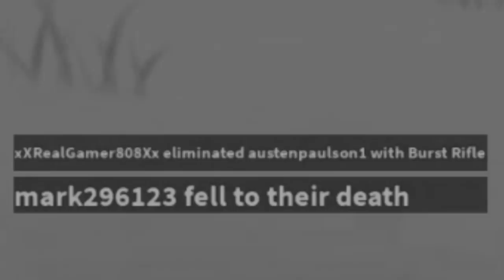Roblox Fortnite in a Nutshell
rest in rip getcampedonnerd, struck down by the infamous roblox thanos. merry christmas fellas

The game is called Island Royale and it's actually pretty buttery

Ruben Sim Corp. Primary Shareholders of Last Month:
Widgeon
StyLis Studios
Axis Angles
Dashingly Hunter
Snubby not Sorry

Other major shareholders include: ~Hunterality~, Ben, xcool233, Olivine, Logan Carlson, SteadyOn, Zerrika, Declan Heydon, plon'k, Mich and gallous. Thanks fellas